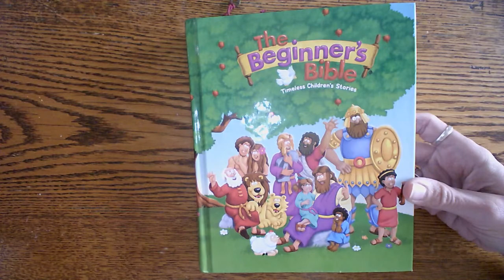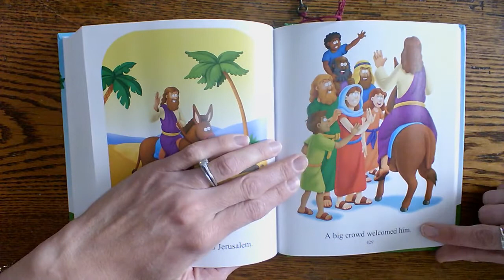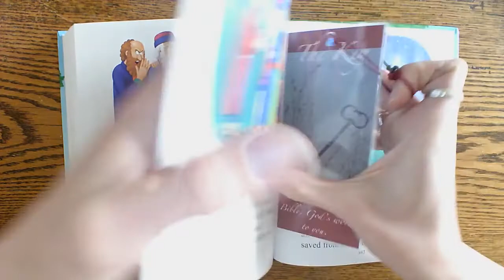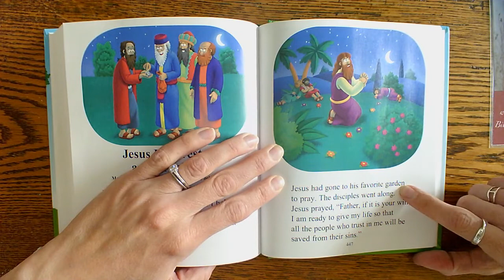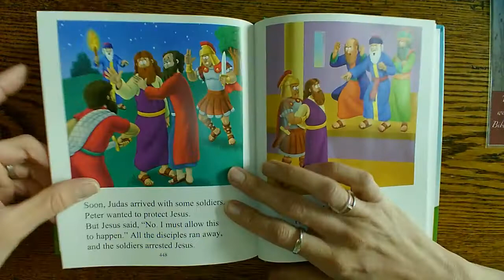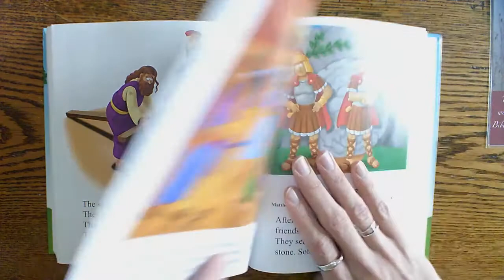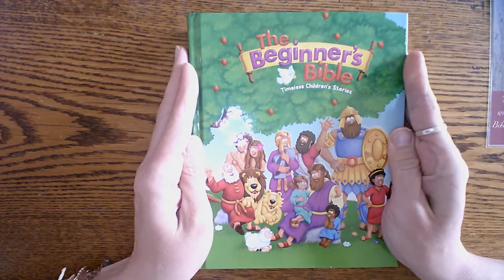Pre-K 4 Bible Story: Episode #2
Listen to Mrs. Dow as she reads from her Beginner's Bible the story of Jesus rides to Jerusalem, gets arrested, and dies for our sins.